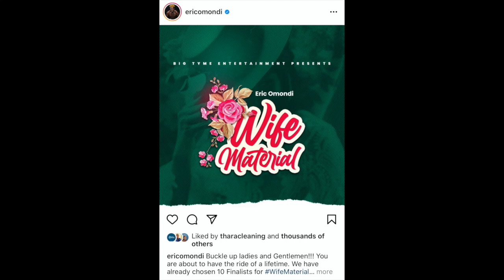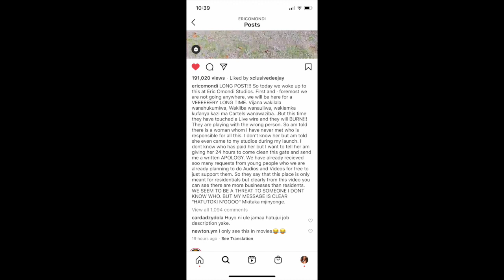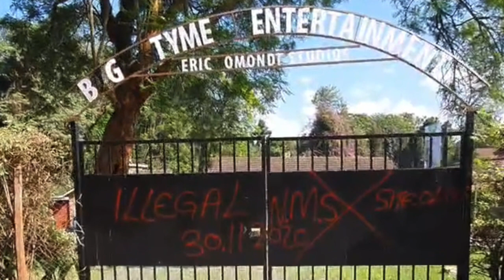ERIC OMONDI STUDIO YAHARIBIWA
I was able to call Eric Omondi to find out more about the video he posted on his IG Page concerning alleged vandalism on his newly launched studios- Big Time Entertainment- gate.